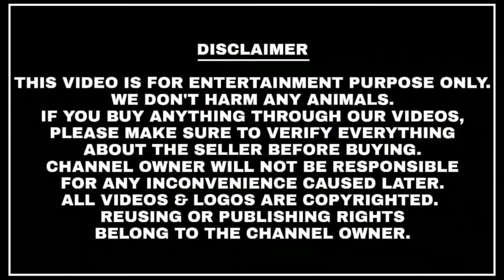नदीचे माशे पालन.1) गवत्या/ग्रास कार्प (Ctenopharyngodon Idella)तिलापिया(oreochromis mossambicus)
नदीचे माशे पालन#गवत्या/ग्रास कार्प#Ctenopharyngodon Idella#तिलापियाoreochromis mossambicus#